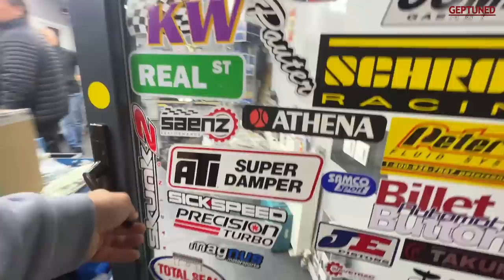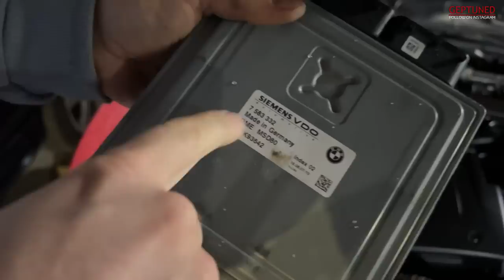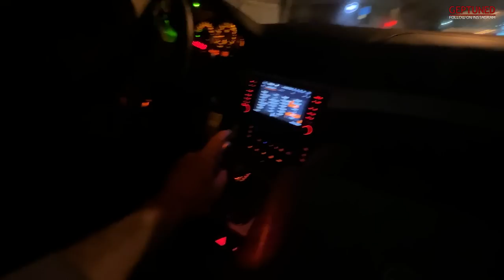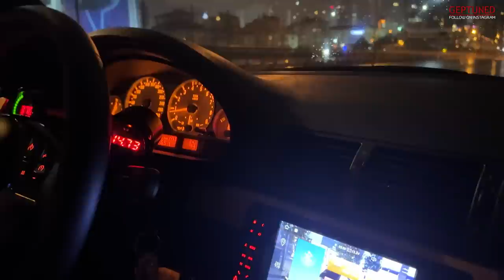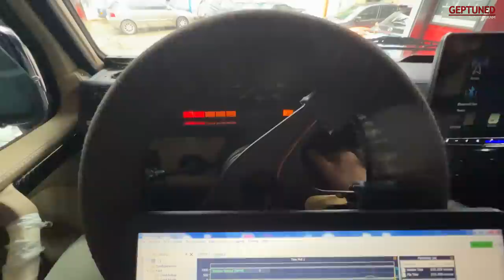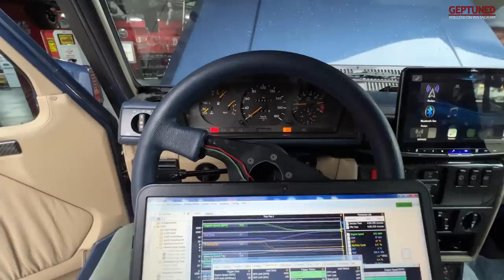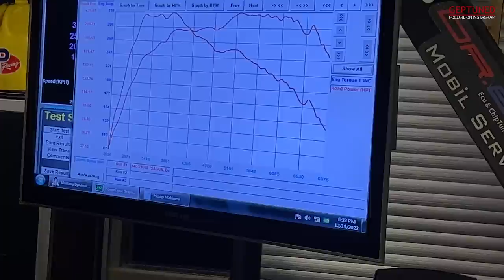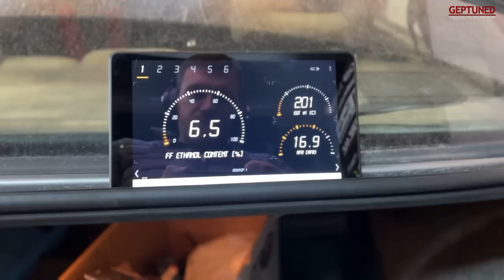GEP Istanbul Vlog #2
I will be Tuning in Florida Jan 6 - Apr 6
send us message now, we tune around the world in person or Remotely (E-tune) no matter where you are!

BMW, Hyundai, Mitsubishi, Subaru, Nissan, Honda, Toyota, VAG, Mercedes